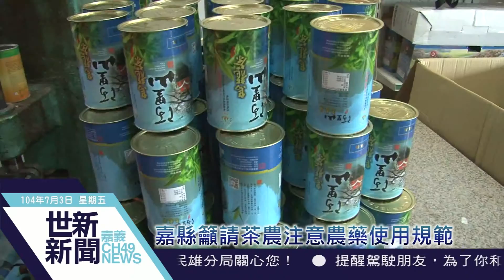世新新聞 嘉縣籲請茶農注意農藥使用規範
104年07月03日(五)

嘉縣籲請茶農注意農藥使用規範

近來食安問題頻傳，嘉義縣政府籲請茶葉生產者應安全合理使用農藥，避免選擇未核准登記使用於茶樹上的藥劑，並加強防範鄰田汙染，積極為消費者食的安全把關，另可申請茶葉驗證及溯源管理及阿里山高山茶產地證明標章。